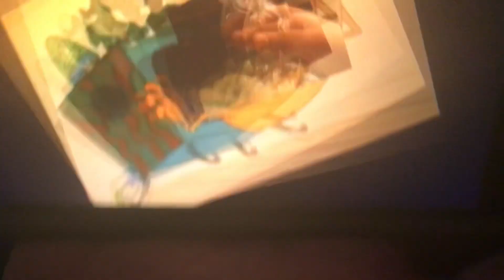Trying To Let’s Go To White TV a Hand Pushing For 10 Hours In Water Filling & Play On The Keyboard